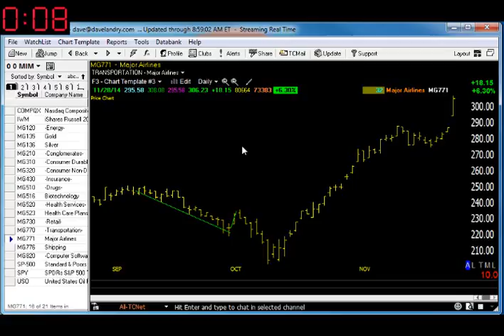12/01/14 Dave Landry's Market In A Minute